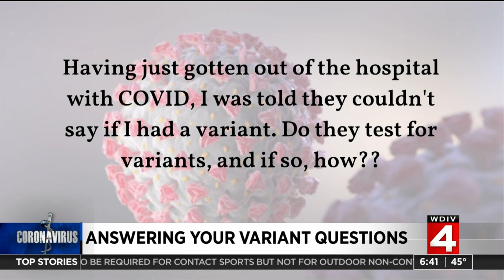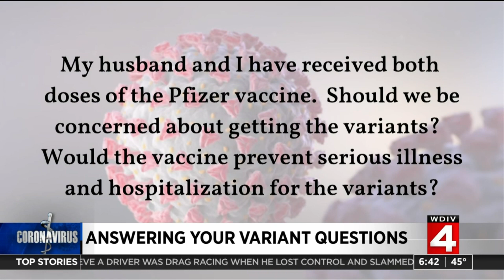How do I know if I contracted a COVID variant? Do PCR tests detect virus variants?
Dr. Frank McGeorge is answering your questions about COVID-19 variants in the U.S. this Wellness Wednesday.